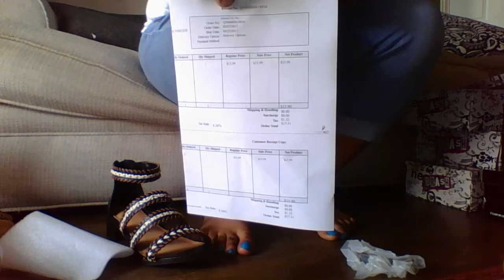Affordable Shoe Try On Haul (Size 12&UP) Feat. Payless Shoe Source and Torrid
What's up Ladies and Gents,

I know it's been a while since I've uploaded but here is an inexpensive shoe haul that I think you'll love especially if you have big feet like me!